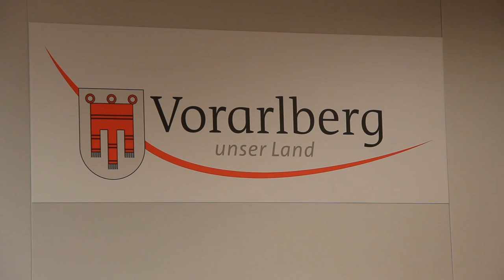Finanzminister Schelling zum Arbeitsbesuch in Vorarlberg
Nach gerade einmal einer Woche im Amt hat der neue Finanzminister Hans Jörg Schelling große Aufgaben vor sich. Eine davon ist die Steuerreform, eine andere sich viele nützliche Tipps der Landeshauptleute abzuholen. In Vorarlberg mangelt es daran nicht.